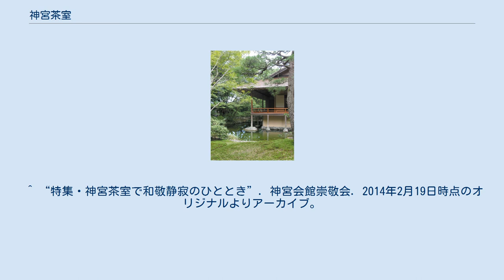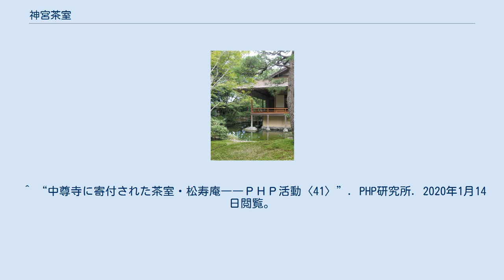神宮茶室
真の棟 神宮茶室（じんぐうちゃしつ）は三重県伊勢市の皇大神宮（伊勢神宮内宮）にある茶室である。
「霽月」（せいげつ）という名がついている。
 宇治橋を渡った左手、神苑北端の五十鈴川と神宮司庁に囲まれた「紅葉苑」と呼ばれた地に建っている。
 1974年（昭和49年）から1983年（昭和58年）まで財団法人伊勢神宮崇敬会の会長を務めた松下幸之助が、伊勢神宮の大宮司から茶室の寄付を依頼され戸惑ったものの、茶室の献納を思い立ち、構想約10年を経過して実現した。
 松下幸之助の米寿と松下電器産業グループの創業65周年を記念して、1983年3月に建設に着手、「300年保ち、歴史的遺産となるものを」という要望から、約2年間の工期と総工費約10億円をかけて1985年（昭和60年）4月に完成した。
 真・行・草の3棟から構成される。
 内宮を訪れる賓客の接待や献茶式などで利用されるほか、伊勢神宮崇敬会の行事で年3回早朝参拝・神楽の奉納と共に神宮茶室での呈茶が行われる。
 また、年2回行われる春・秋の神楽祭期間中、茶庭からの外観と大腰掛待合が一般に無料公開されている（ただし、雨天中止）。
 露地と草の棟 霽月 1985年4月11日の竣工式には、神宮少宮司慶光院俊、松下電器産業の社長であった山下俊彦を始めグループ関係者、茶道家元会会長代理で裏千家家元代理の千宗之・容子（まさこ）夫妻、 伊勢市長の水谷光男らが出席、工事の完成に感謝して玉串を奉納、茶室の目録が神宮側に贈呈され、テープカットと茶室「霽月（せいげつ）」の除幕式が行われた。
 松下幸之助は生前、京都東山の松下の別邸「真々庵」のほか、松下電器産業や松下政経塾など自身が関係した施設に茶室を建設。
 神宮以外にも日本全国各地に以下のような茶室を寄贈している。
 松下の名にちなみ松の字が使われているところが多い。
 ^ “松下幸之助とお茶”. 松下資料館（公益財団法人 松下社会科学振興財団）. 2020年1月14日閲覧。
 ^ “特集・神宮茶室で和敬静寂のひととき”. 神宮会館崇敬会. 2014年2月19日時点のオリジナルよりアーカイブ。
2014年2月2日閲覧。
 ^ “中尊寺に寄付された茶室・松寿庵――ＰＨＰ活動〈41〉”. PHP研究所. 2020年1月14日閲覧。